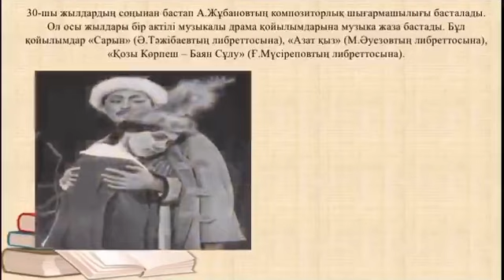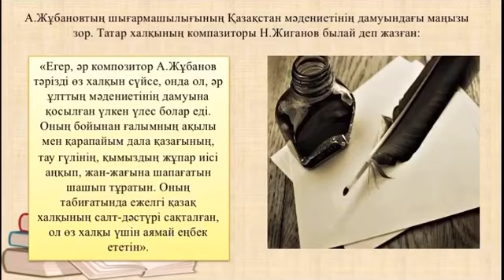Ахмет Жұбанов. Өнері де өмірі де өнеге. Атабекова Гүлназым Сағатқызы